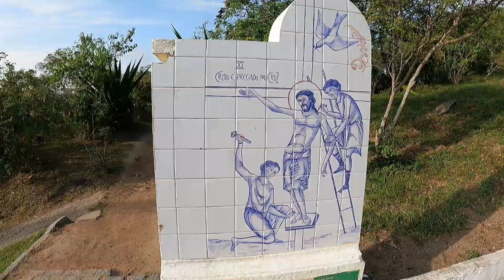SUBINDO MONTE BOM JESUS